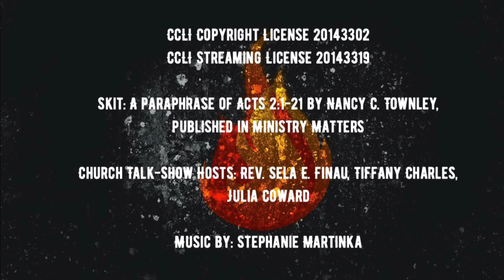5/30/20 Saturday Night Church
Skit based on Acts 2:1-21 from Ministry Matters
Pentecost

Church Talk-Show Hosts: Rev. Sela Finau, Tiffany Charles, Julia Coward

Ways You Can Give:
1. Contact your bank to setup bill pay.